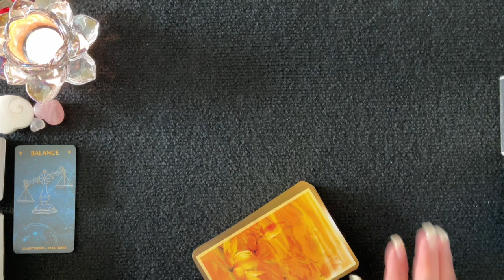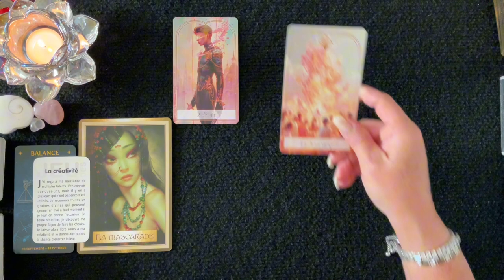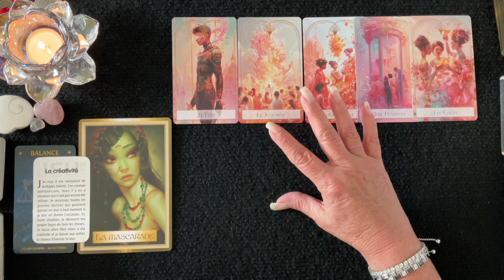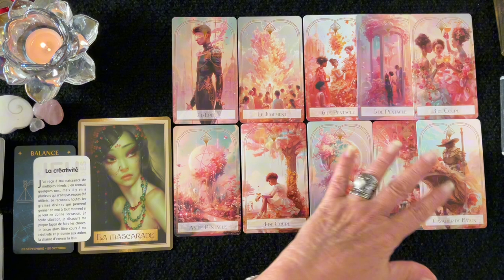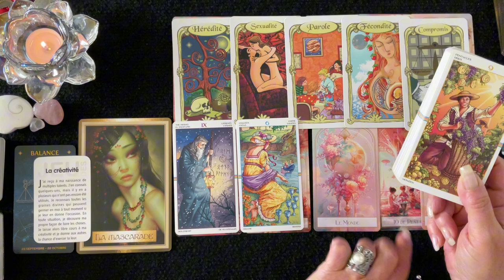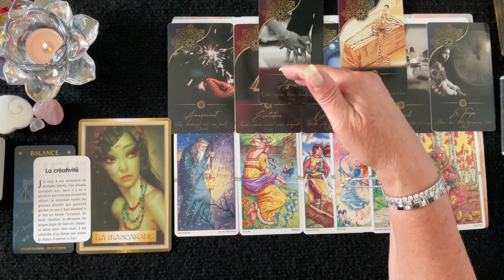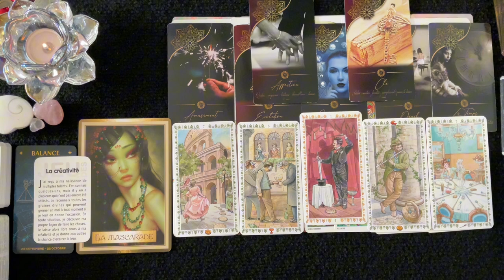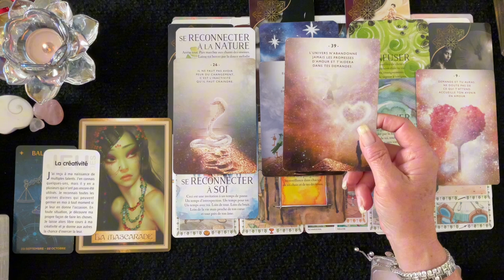BALANCE - Choix difficile mais libérateur - Octobre 2024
Dans cette vidéo vous trouverez un tirage général pour les Balances d'où il est question de tous vos domaines de vie; activité professionnelle, finances, relations affectives et développement personnel et spirituel. Je vous invite à visionner également sous vos signes Lunaire, Descendant et Ascendant pour avoir un tirage plus complet. J'espère que cela vous permettra d'obtenir une vie plus lumineuse et divine. Des pistes, des conseils pour vous éviter et prévoir des épreuves de la vie et vous permettre d'en être le Maître et avancer plus sereinement.

__________ ⏱ Minuterie ⏱ ____________

Pro - 28:40
Sentimental - 40:59
Carte Conseille
1er décan - 56:49
2e décan - 59:25
3e décan - 01:01:26

 🔮 Bienveillante Guidance
 ✨ Bon Visionnement